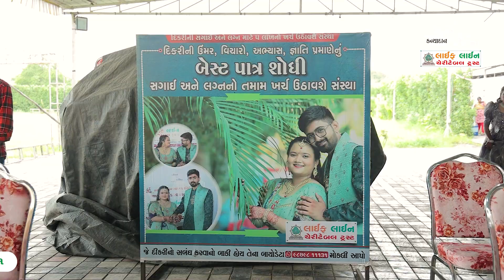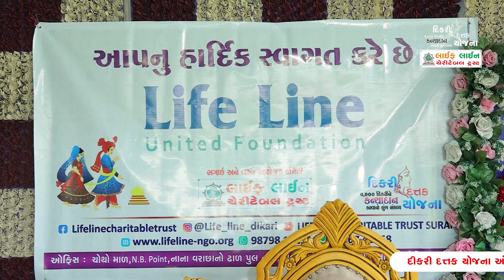LIFE LINE UNITED FOUNDATION